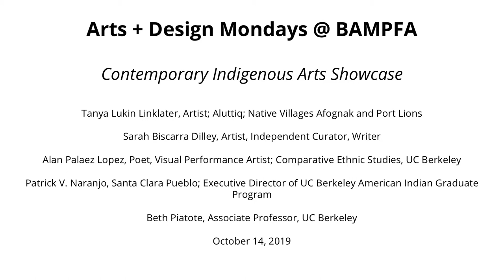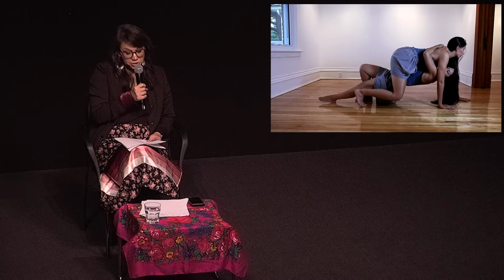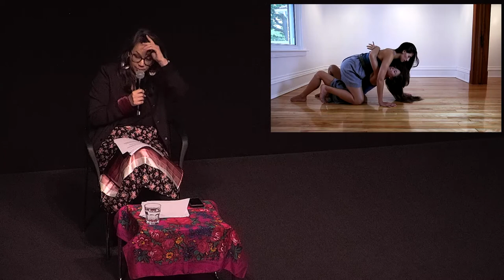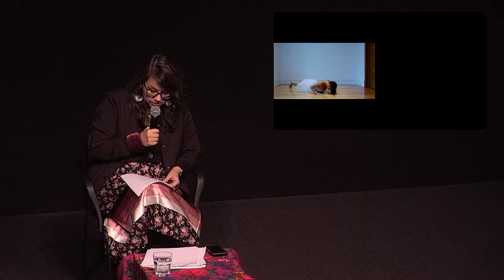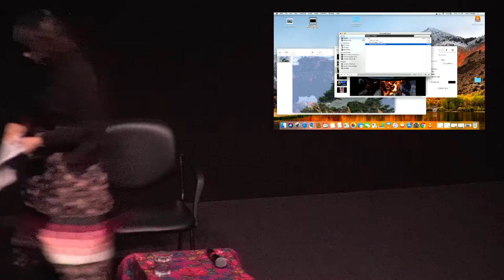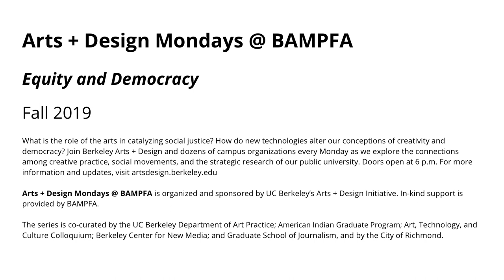Contemporary Indigenous Arts Showcase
Contemporary Indigenous Arts Showcase with Tanya Lukin Linklater and Friends
Free and open to the public @ BAMPFA's Osher Theater. No ticket required.

Presented by the UC Berkeley America Indian Graduate Program and Native American Studies

Visual artists, dancers, and writers celebrate the creative pulse of indigenous languages that sustain their works in a night of performances that honor 2019 as UNESCO's International Year of Indigenous Languages. Headlining the show is Aluqtiiq artist-choreographer Tanya Lukin Linklater, joined by Northern Chumash artist Sarah Biscarra Dilley; Afro-Indigenous poet Alan Pelaez-Lopez; Nez Perce writer and scholar Beth Piatote; and Santa Clara Pueblo member Patrick Naranjo, executive director of UC Berkeley's American Indian Graduate Program.

In-kind support is provided by BAMPFA. The series is co-curated by the UC Berkeley Department of Art Practice; American Indian Graduate Program; Art, Technology, and Culture Colloquium; Berkeley Center for New Media; and Graduate School of Journalism, and by the City of Richmond.